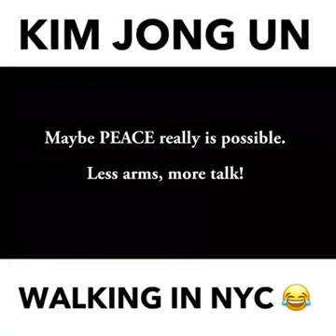Kim Jong Un walking in NYC